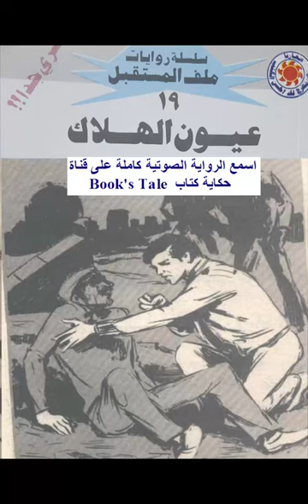عيون_الهلاك نور_الدين_محمود ملف_المستقبل نبيل_فاروق روايات_مصرية_للجيب كتب_صوتية كتب_مسموعة